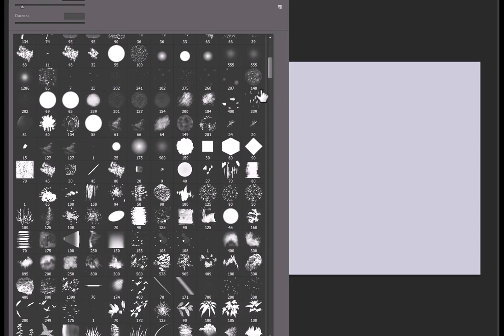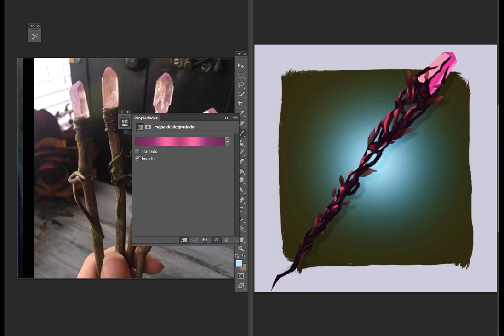Speedpaint - Magic wand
Speedpaint from September mydaily5 made by paintable - day 3, october
For the drawing I always used a reference.
If you've any question, let me know 😘

✅ Follow me if you like my art 🤩🤗📸🌹

💕 Did you sign the petition to induct IN❌S into the hall of fame? It's FREE
😃 Please, help me! sign it, please, it´s my favorite band, they deserve it 💘click on the they deserve to be inducted into the hall of fame because they are the best band EVER!
I love Kirk, Jon, Andrew, Timmy, Gary and Michael, for ever in my heart/soul 💕